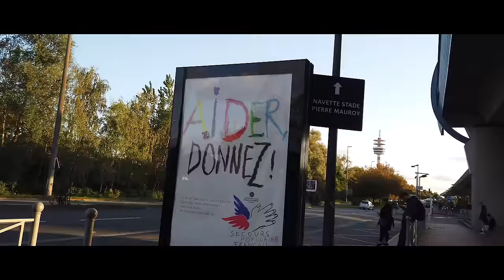LA LIGUE DES CHAMPIONS de RETOUR à LILLE ! | VLOG #38 - Lille LOSC-Chelsea FC - Stade Pierre Mauroy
Après 6 ans sans Ligue des Champions, le LOSC recevait dans son enceinte de Villeneuve d'Asq, le vainqueur de l'EUROPA LEAGUE 2018/2019 en la personne du Chelsea FC. Les hommes de Christophe Galtier ont mis du cœur à l'ouvrage pour répondre présent pour cette événement devant un stade Pierre Mauroy comble avec plus de 48 000 spectateurs. Retour sur l'ambiance de ce match comptant pour la 2ème journée de la phase de Groupe de la Ligue des Champions 2019/2020.

LOSC 1-2 Chelsea
Buteurs : Abraham et Willian pour Chelsea et Osimhen pour le LOSC Lille.